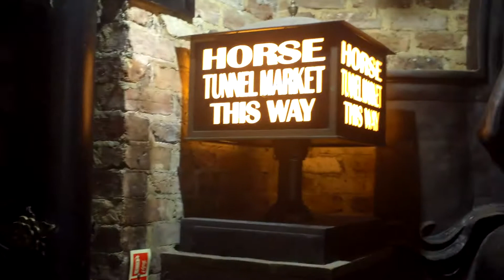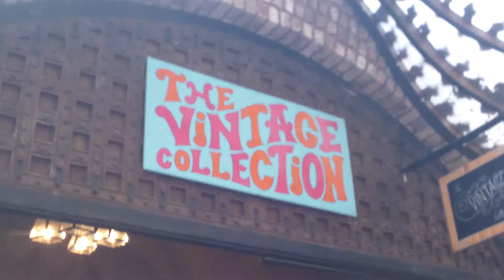Mooching with Ella | whoisjosiewho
A fun lil montage of our day out together in Camden and then a little snippet of charity shopping in Dalston!